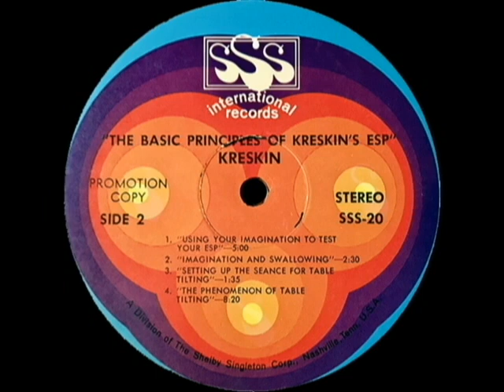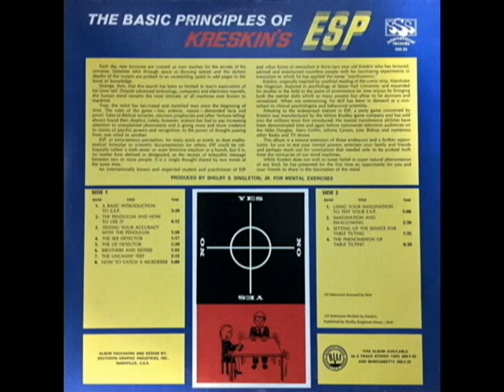Amazing Kreskin - Kreskin's ESP - The Basic Principles (1967/68?)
"The Amazing Kreskin" doing his 'E.S.P. Shtick' on an LP
accompanying the Milton Bradley© Board Game  of the same Fad..